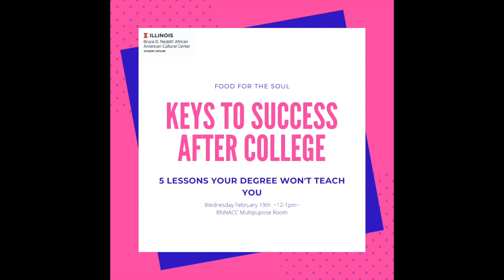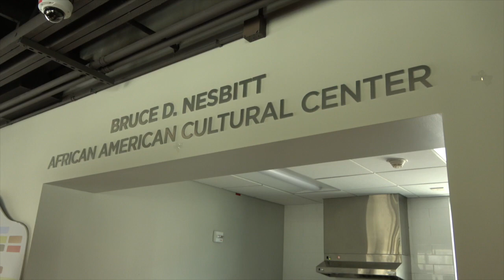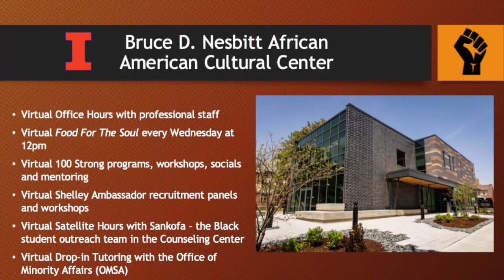BNAACC Virtual Tour | University of Illinois at Urbana Champaign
We invite you to take a virtual tour of Bruce D. Nesbitt African American Culture Center (BNAACC)!

The mission of Bruce D. Nesbitt African American Cultural Center is to provide a network of programs and support services promoting the individual, social, cultural and academic well-being of Illinois’ African American students. Opened in fall 1969 in response to calls from students, the African American Cultural Center at Illinois was rededicated in 2004 to former Director Bruce D. Nesbitt, a trailblazer for opportunity and equality who inspired more than two decades of university students. BNAACC continues this work today as a vehicle for self-expression and leadership enhancement for students of African descent through workshops, seminars, and performing arts groups. Learn more about the Bruce D. Nesbitt African American Cultural Center.

To learn more about all of the cultural and resource centers at the University of Illinois Urbana-Champaign,